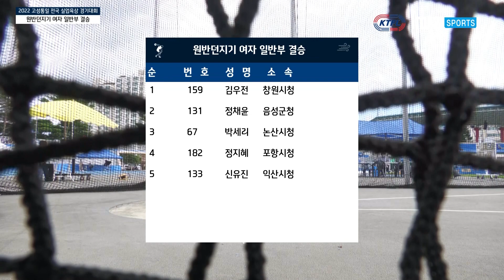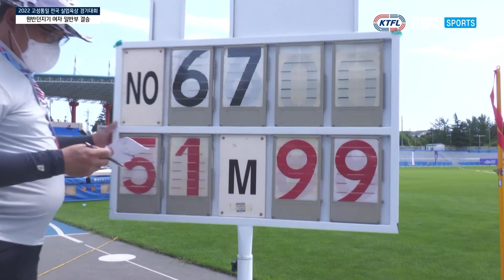박세리 선수 HL I 원반던지기 여자 결승 I 2022 고성 통일 전국실업육상대회 2022 07 08